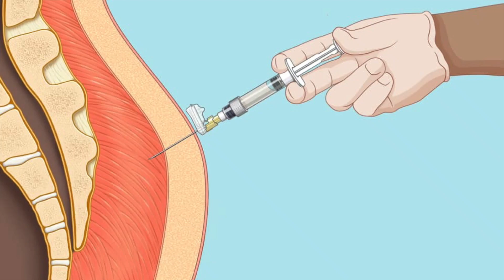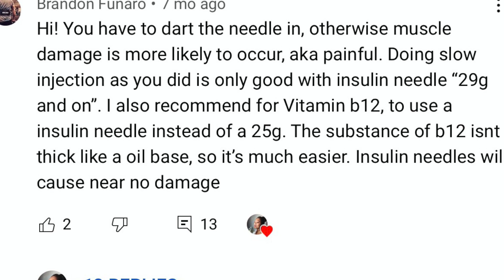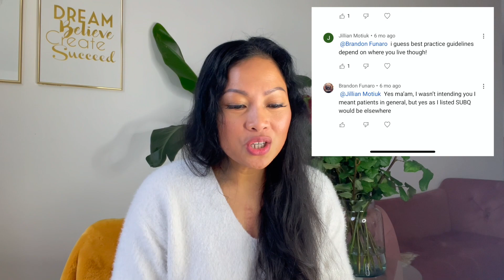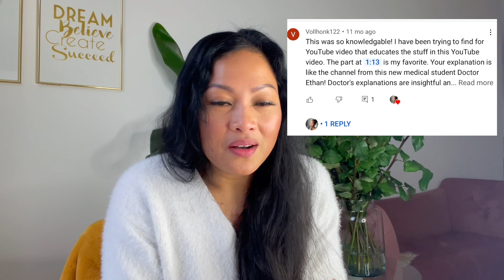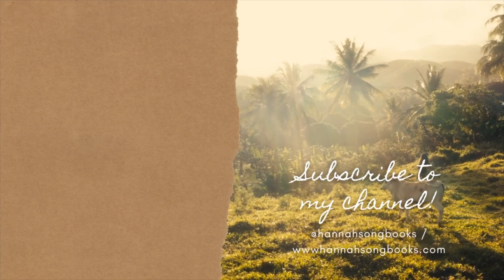Intramuscular INJECTION Dos & Don't?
Hello there friends. This video is a follow-up to my first video about Intramuscular Injection with vitamin B 12.

This video tackles your questions, professional advice, and personal experience about intramuscular   Injection.

A little about me:

My name is Hannah. I grew up in one of the small towns in the Philippines called Balamban, and now I'm residing here in the Netherlands. I am an aspiring singer-songwriter and a vlogger. Music is my passion and a firm believer in faith and simplicity in life.
I do cover songs and make my music. I am singing your songs straight from my heart and sharing my life story here in Europe and my journey as a heart patient.